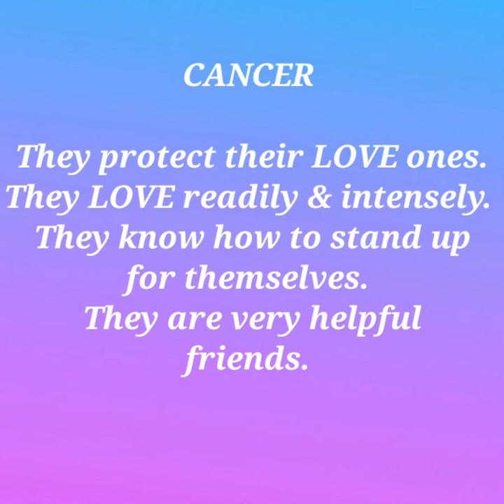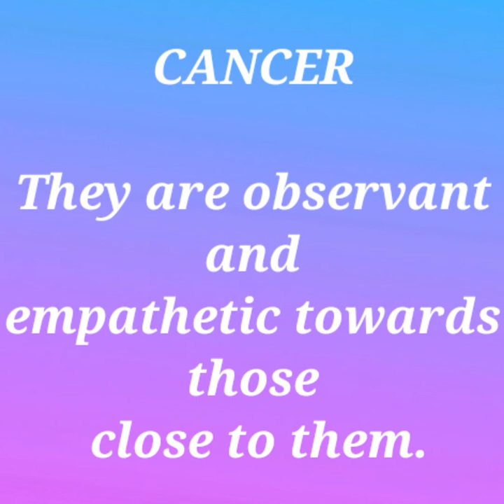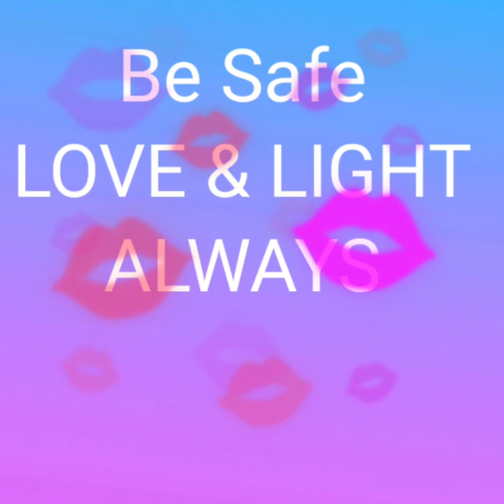CANCER LOVE ♋ [ I LOVE YOU POEM ] ♋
(( ♋ CANCER ♋ ))
   HOLLLLAAA 🤗😉😊

THANKS GOOGLE 🙋‍♀️